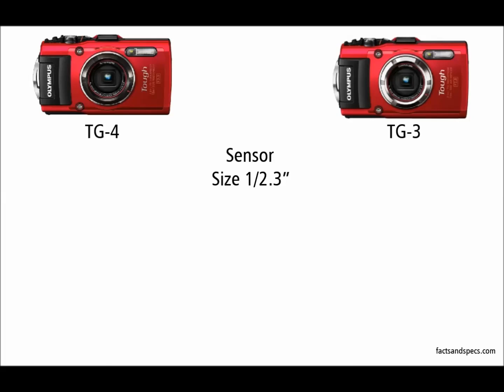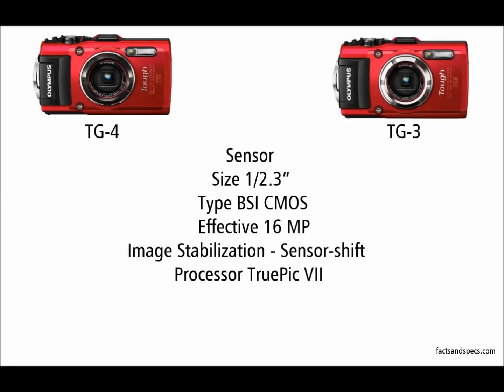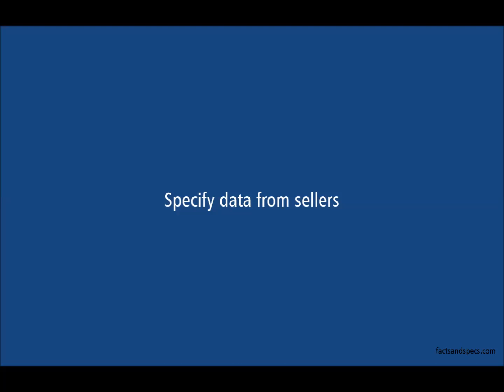Olympus TG-4 vs Olympus TG-3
Olympus Stylus ToughTG-4 vs Olympus Stylus Tough TG-3 - tech specs
What's new? RAW format & 19MB internal memory